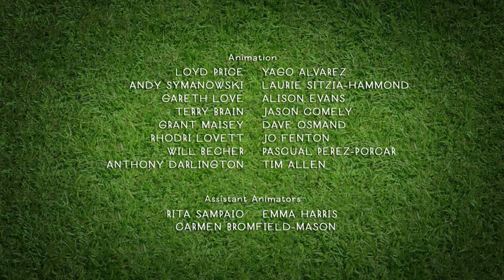Shaun the Sheep season 4 episode 14